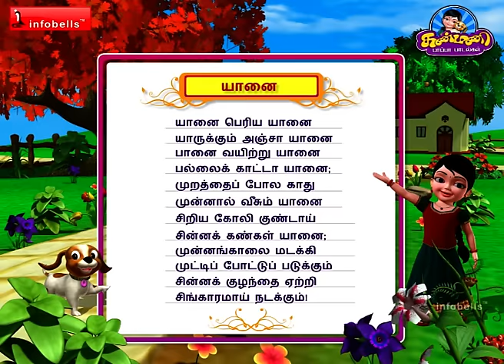Yanai Yanai - Kanmani Tamil Rhymes 3D Animated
Watch this Tamil Rhymes for Children; these Kanmani Tamil Rhyme videos are sure to delight your Children. These collections of popular Tamil Rhymes for babies are presented by infobells. Let us enjoy this “ Yanai Periya Yanai “ Children Tamil Rhyme with catchy music, in 3D animation will attract even children and adult alike.